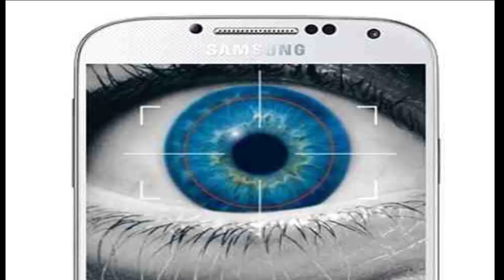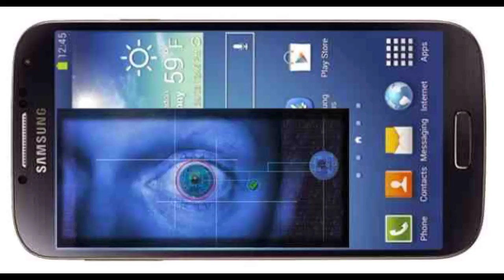Samsung Galaxy S5 Iris Scanner (Eye Tracker) LEAKED!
Samsung Galaxy 5 Specs Leaked featuring a 2.5ghz Quadcore Chipset, Iris Scanner & a 4k Display. its specs are rumored so no official word about it.